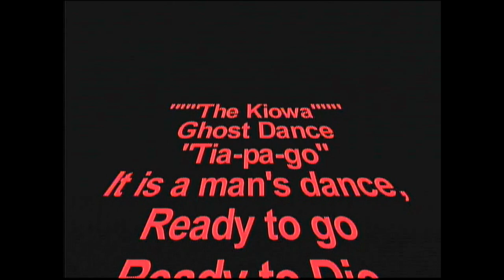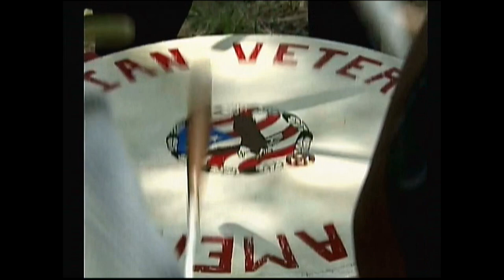Kiowa Ghost Dance- Forbidden Dance/Gourd Dance- Red Wolf Songs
Kiowa Ghost Dance/Gourd Dance Red Wolf Tia-pa-go Man's Dance Veterans Dance. 1880. Buffalo.
This information is for new members of Texas Gulf Coast Tia-Piah.  These traditions are only a guideline because traditions and etiquette vary so much from one circumstance to another, from one tribe to another.  So proceed with caution at every dance, observe others and ask questions if you are not sure of what to do.  Someone will be glad to tell you if they know.

The Kiowa Gourd Dance is the traditional dance of the Ta-Pe-Go Warrior Society which was one of several men's societies in the Kiowa Tribe.  The word Tiah-pe-go refers in the past to two
words, a bush called SKUNKBERRY and a BRAVE.